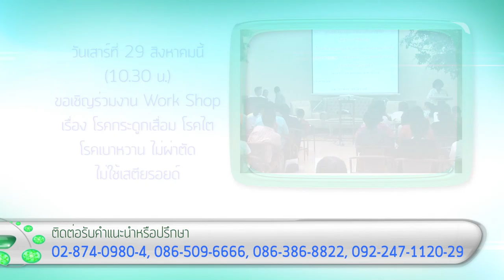Edit Tape 29